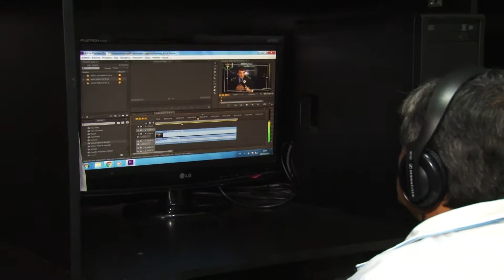NOTICIERO 9 AL MARTIN FIERRO